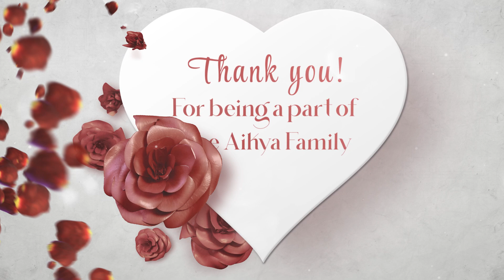Happy Mother's Day to all Mom-to-be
As your biggest & most precious dream comes true, We wish you a wonderful and "HAPPY MOTHER'S DAY" 💕 From Aikya Team